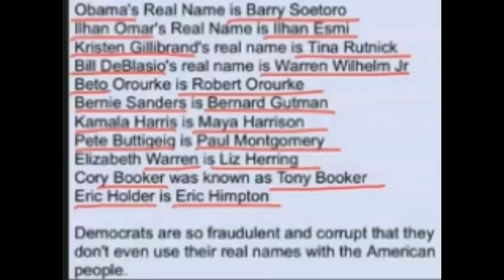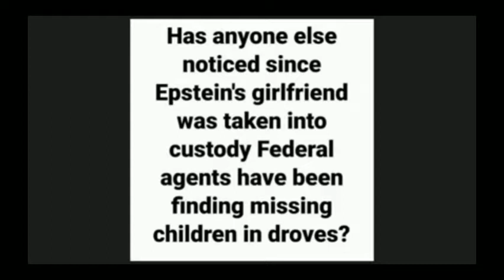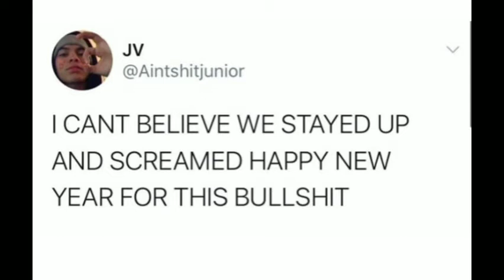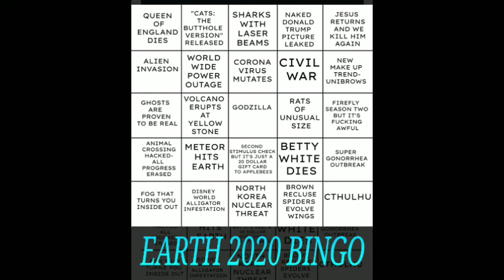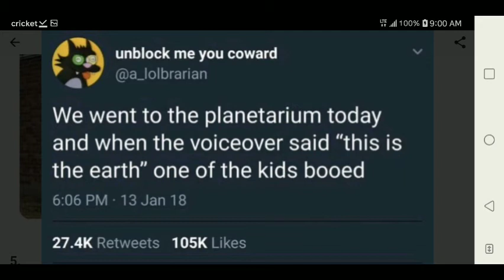2020 SHOWER THOUGHTS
A selection of memes for the
month of November 2020...
Hot, fresh & tasty tidbits for you !